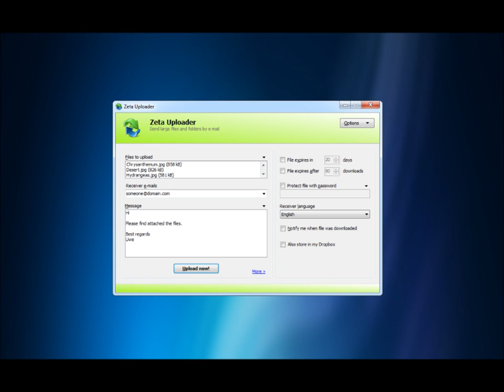FTP Alternative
Als effektive Alternative zu FTP ist die sympathische Lösung um große Dateien bis zu 2 GB online zu versenden, ganz ohne Konfiguration und Mühen. Fangen Sie gleich heute an, große Dateien und auch ganze Ordner, schnell, sicher und einfach zu übertragen.

Wenn Sie bisher ungern und umständlich zuerst einen Server mit dem File Transfer Protokoll (FTP) aufsetzen mussen und Benutzer anlegen und diese dann autorisieren mussten, dann wird es für Sie eine Wohltat sein, zukünftig all das nicht mehr machen zu müssen; mit Zeta Uploader können Sie sofort loslegen, große Dateien zu senden. Somit ist Zeta Uploader die perfekte Alternative zu anderen Methoden um große Dateien zu versenden. In nur einer Minute haben Sie eine Datei hochgeladen und der Empfänger hat bequem die Datei erhalten und kann sich diese downloaden oder direkt im Browser anzeigen.

So müssen Sie auch keine Anschlüsse (Ports) mehr in Ihrer Firewall öffnen, um große Dateien sicher, schnell und bequem zu übertragen. Zeta Uploader arbeitet anstatt mit FTP mit dem HTTP-Protokoll. Die gesamte Übertragung erfolgt SSL-Verschlüsselt via HTTPS. Diese HTTP-/HTTPS-Ports sind auf quasi allen Firewalls der Welt verfügbar, so dass Sie auch Dateien verschicken können, wenn Sie fernab der Heimat unterwegs sind, beispielsweise im Außendienst bei Ihrer Kunden oder im Urlaub oder sonstwo.

Nutzen Sie Zeta Uploader für das Versenden von großen Dateien und auch ganzen Ordnern. Der Windows-Client erlaubt es Ihnen mehrere Dateien und Ordner auf einmal zu übertragen; genauso komfortabel wie ein FTP-Client wie z.B. FileZilla und deutlich einfacher und übersichtlicher in der Bedienung.

Kurzum: Zeta Uploader ist immer dann für Sie nützlich, wenn Sie große Dateien übertragen wollen, und diese nicht per E-Mail versenden können, weil das E-Mail-Postfach vor großen Anhängen kapituliert oder Sie auf FTP (oder S-FTP oder FTP-S) verzichten möchten, weil Sie es dem Empfänger der Dateien nicht zumuten möchten, erst ein FTP-Client zu installieren und zu konfigurieren.